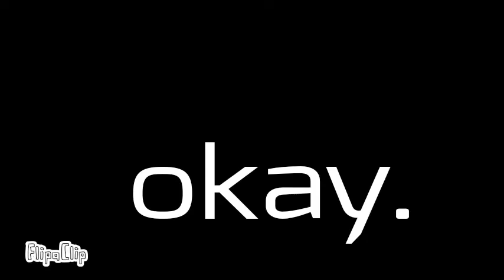Baby Hotline Meme •For Fur rei owo•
Hai
YOUTUBE IS DELETING MY VIEWS UGH
It's finally done
Also this is lazy lmao
So yeah, Fur rei
UhH
YOURE AMAZING HhhHHhshszjJ I MEAN AAA I wouldn't be this happy I'm fricin almost in tears rn hh
I LOAF CHU REI REEEEE

d o n t f o r g e t t o l i k e t h I s v i d uwu

this is one of her vidz bc I'm not on a computer rn and too lazy to do all that stuff on a phone uwu

Lol I don't get why people are calling this hot
M
K
Lol
Bai